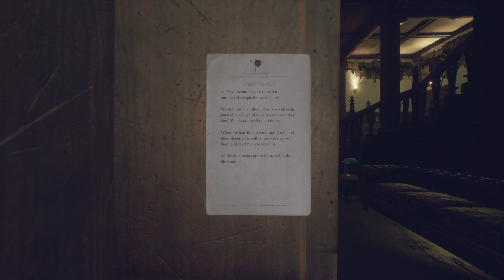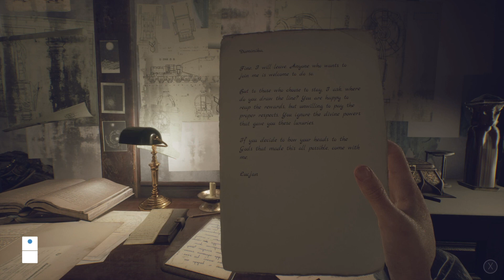Paradise Lost | 13 Minutes of Gameplay | Pre-Order Now!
Check out this all new gameplay trailer for Paradise Lost which features 13 minutes of exclusive gameplay! Pre-order Paradise Lost now!